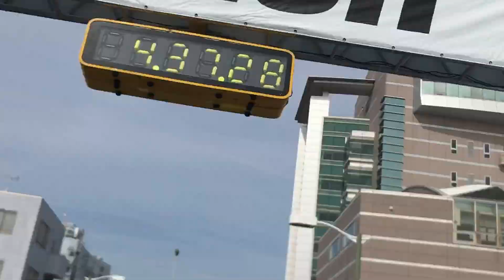静岡マラソンゴールの風景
2017年３月５日

静岡マラソンゴールの風景です。清水駅横に到着。